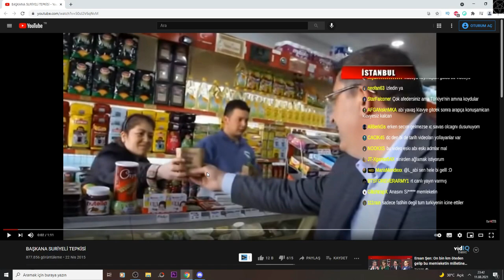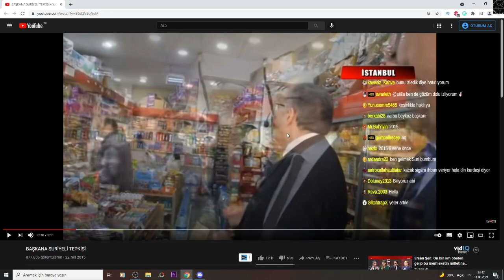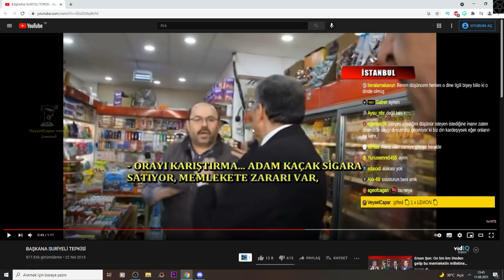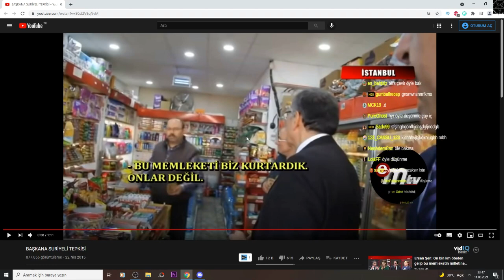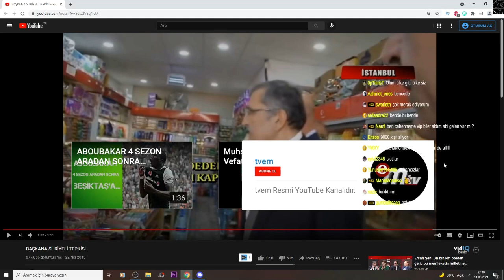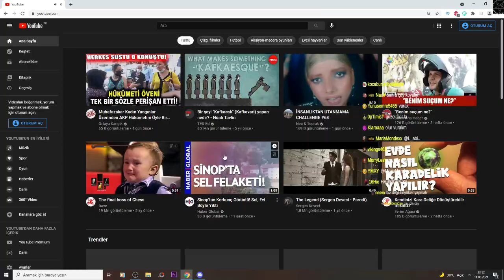Neo Toprak | BAŞKANA SURİYELİ TEPKİSİ İzliyor